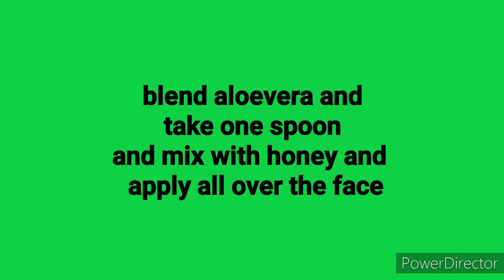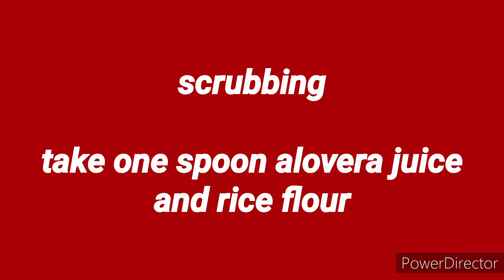get glowing skin for all skin types#aloevera#diy facial